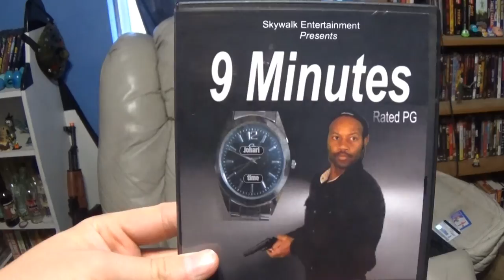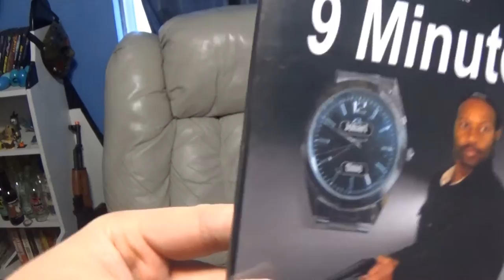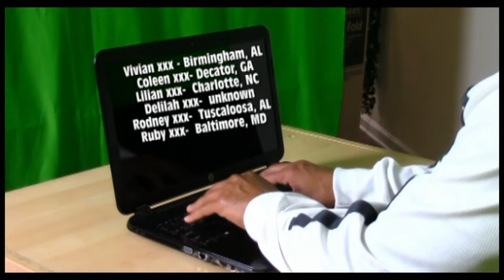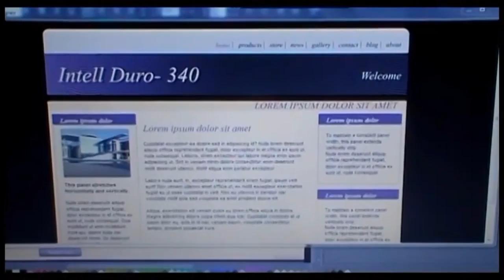9 Minutes - Matt's Fun Time Bad Movie Show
A review of the most obscure movie I've ever seen. Please don't keep it that way.